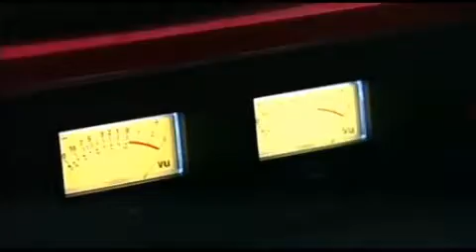Political activist raps about the issues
Withdrawing labour to make a change is just one of the things American rapper and political activist Boots Riley raps about. The artist is in Dunedin for three days, lecturing and performing. But it won't be your typical rap performance, with Riley trying to push home a series of political messages.